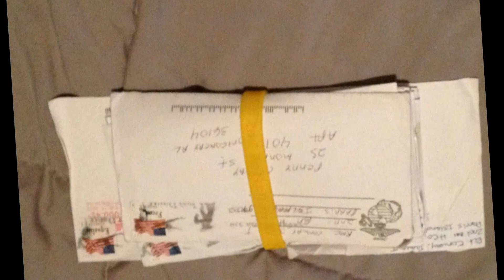Boot - Danny Gilmore (copyright 2012 - Gilmore)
A Tribute to Penny Conway's son, TJ Conway, who proudly joined the United States Marine Corps. Danny Gilmore wrote this song in honor of his graduation from boot camp on October 19, 2012.